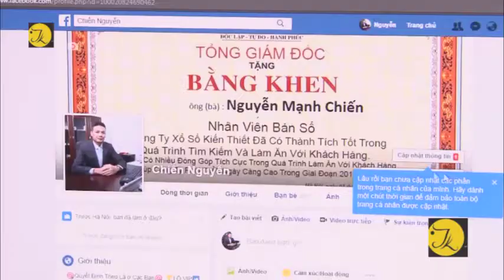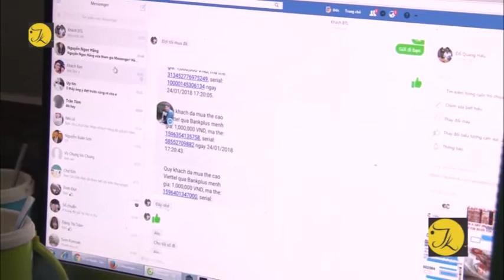Bắt 9 đối tượng dùng Facebook bán tiền giả lừa đảo trúng thưởng